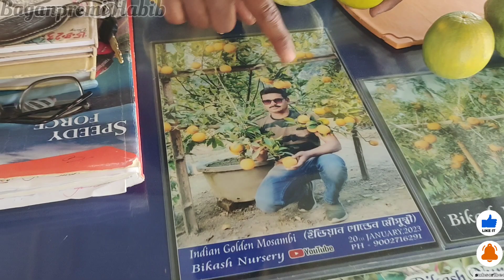ফল গাছের বিশ্বাসযোগ্য বিকাশ নার্সারি লেবুর সাম্রাজ্য তৈরি হয়েছে ।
বিকাশ নার্সারির অন্য ভিডিও দেখতে--
রানাঘাটের সব থেকে বড়ো বিশ্বস্ত ফল গাছের নার্সারি,বিকাশ নার্সারি।Orange and Musambi Best Fruit plant